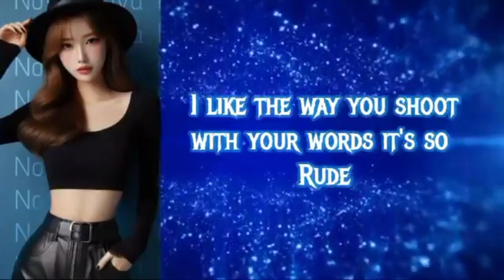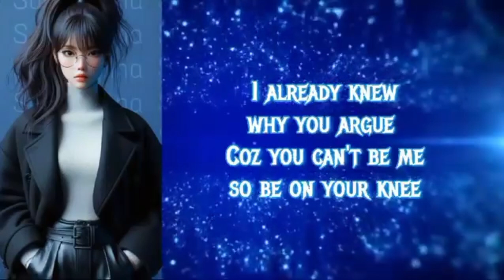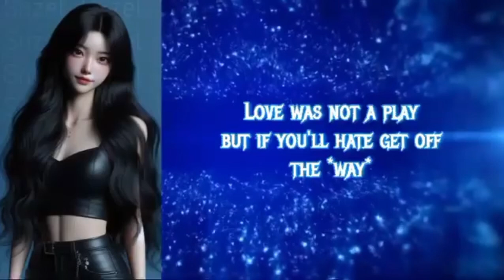SHUT UP official Lyrical Video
Producer: Srizel
Members: Sana, Nova, Ash, Srizel
2 Song!